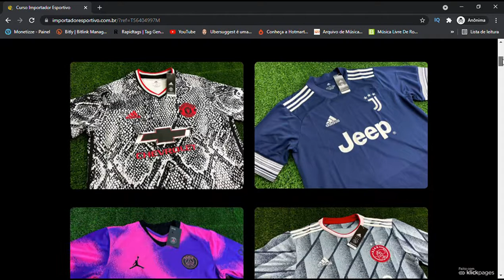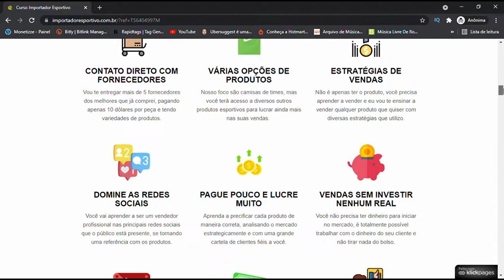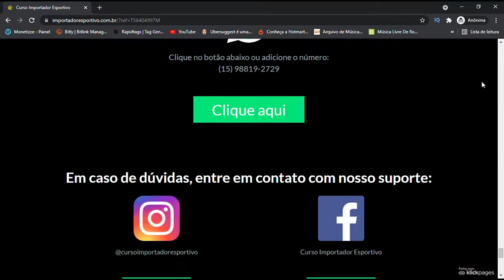Curso importador esportivo depoimento, importador esportivo funciona, curso importador esportivo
Curso importador esportivo depoimento

Olá amigos nesse vídeo trouxe para todos meu depoimento como o curso importador esportivo tem mudado minha situação financeira e de varias pessoas, no site oficial tem muitos depoimentos de pessoas assim como eu que estão mudando suas vidas.

Importador esportivo funciona

Sim, o curso  importador esportivo da sabrina monteiro funciona, tudo que ela ensina sobre importação de camisas é o caminho para que quer ter sucesso importando produtos esportivos e revendendo.

Importador esportivo site oficial

Compre o curso importador esportivo somente no site oficial, para ter todo suporte e garantia, cuidado para não cair em golpe na interrnet.

O curso importador esportivo da sabrina vai te dar todo passo a passo de como importar camisa de times da china, produtos de qualidade vai ver que vale a pena o curso importador esportivo  e ver como é bom trabalhar com mercadoria de primeira.